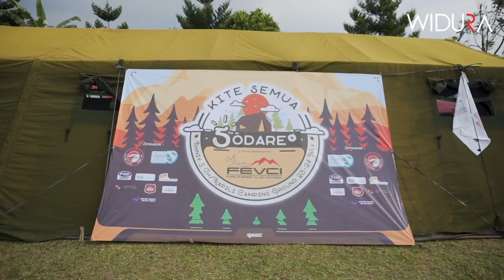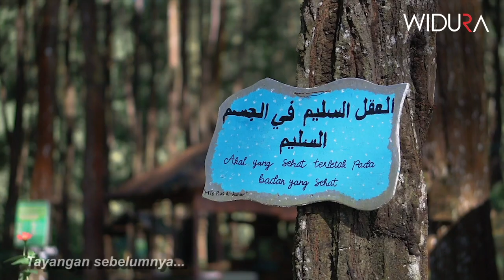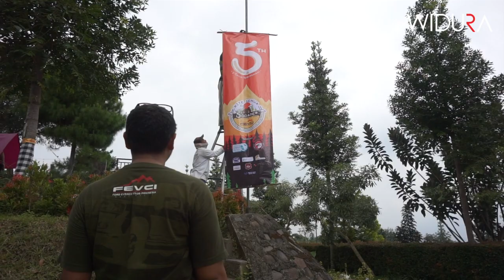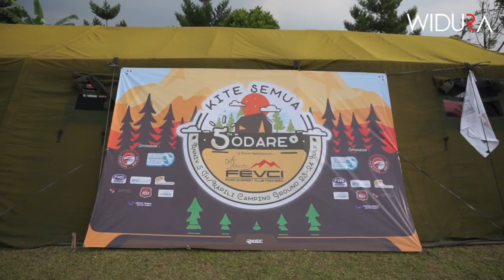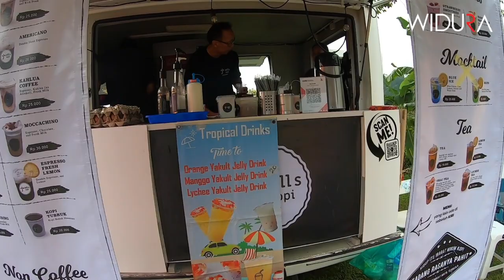Camping Anniversary FEVCI Chapter DKI ke 5 di Pondok Kapilih Pancawati Caringin Bogor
Assalamualaikum sobat smart,
Kali ini team jejakaki Widura menghadiri acara Camping anniversary Fevci Chapter DKI yang ke 5 di Pondok Kapilih  Pancawati Caringin Bogor bersama teman teman Fevci.